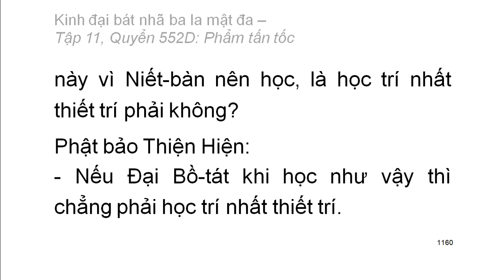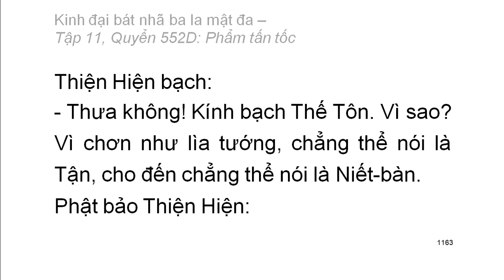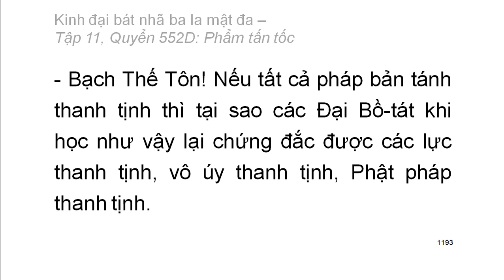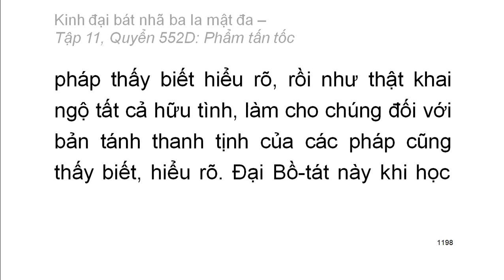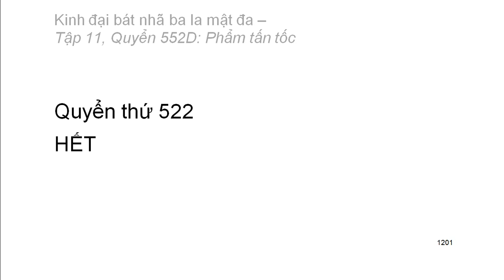600 quyển Kinh Đại Bát Nhã Ba La Mật Đa: Quyển .../600 (tiếp) (đọc lần 2) (rất hay)